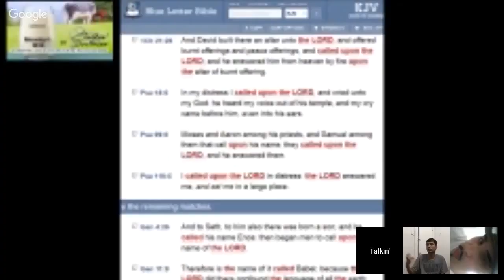Talkin' Doctrine/ Mathias Venditto teaching confusion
All we can go on is their confession... we don't necessarily know them by their confession...